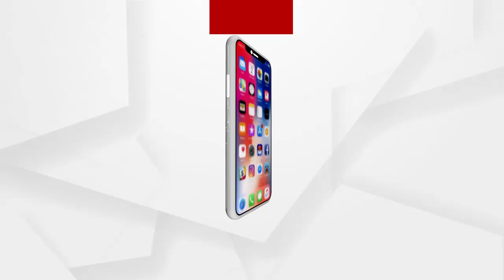ପାରା ବି ବୁଝିପାରେ ମଣିଷ ମନର ଭାଷା। Friendship between Human and Pigeon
ପାରା ବି ବୁଝିପାରେ ମଣିଷ ମନର ଭାଷା। ଖାଦ୍ୟ ଟିକେ ନେଇ ଛିଡ଼ା ହୋଇଗଲେ ପାଖକୁ ଚାଲି ଆସନ୍ତି ଦଳବଳ ନେଇ। କିଛି ବି ଡର ନଥାଏ ସେମାନଙ୍କୁ।ଦେଖନ୍ତୁ ମଣିଷ ଓ ପାରା ଭିତରେ ଥିବା ଅନାବିଳ ସମ୍ପର୍କ।...